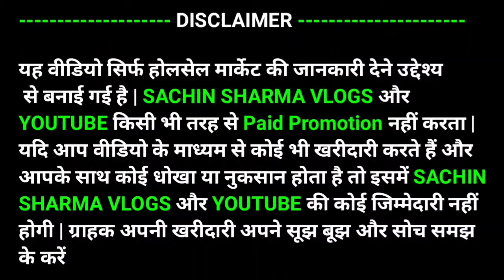Branded Lunch Box & Water Bottles Importer in India | Crokery Wholesale Market in Delhi Sadar Bazar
Shop Address:
Gupta Brothers
49, Khurshid Market, Sadar Bazar, Delhi-110006

यह वीडियो सिर्फ होलसेल मार्केट की जानकारी देने उद्देश्य से बनाई गई है | हमारा चैनल SACHIN SHARMA VLOGS और YOUTUBE किसी भी तरह से Paid Promotion नहीं करता | यदि आप वीडियो के माध्यम से कोई भी खरीदारी करते हैं और आपके साथ कोई धोखा या नुकसान होता है तो इसमें हमारे चेनल SACHIN SHARMA VLOGS और YOUTUBE की कोई जिम्मेदारी नहीं होगी | ग्राहक अपनी खरीदारी अपने सूझ बूझ और सोच समझ के करें धन्यवाद

lunch box wholesale market in delhi
lunch box sadar bazar
sabse sasta tiffin box
lunch box wholesale market
lunch box wholesale
lunch box wholesale price
tiffin box wholesale market in delhi
tiffin box wholesale market in chennai
water bottles wholesale
water bottles wholesale in hyderabad
water bottles wholesale in delhi
water whistling bottles
plastic water bottles wholesale
why water bottles are not allowed in flight
why water bottles are bad
wholesale water bottles in mumbai
sabse sasta water bottles
plastic items wholesale market in hyderabad
plastic items manufacturing business
plastic items wholesale market in chennai
plastic items wholesale market in kolkata
plastic items wholesale market in mumbai
plastic items wholesale market in coimbatore
plastic items wholesale market in vijayawada
plastic items business in telugu
plastic items wholesale market in bangalore
plastic items manufacturing factory
plastic items wholesale business
plastic items wholesale market in indore
water bottles wholesale
wholesale water bottles in chennai
best lunch box for office under 500
borosil lunch box
steel lunch box
milton lunch box
cello lunch box
best lunch box for office
home puff lunch box
best tiffin box recipes
vaya tyffyn lunch box
signoraware lunch box
tiffin box wholesale market
tiffin box wholesale market in mumbai
tiffin box whatsapp status
tiffin box which keeps food hot
tiffin box wholesale
steel tiffin box wholesale in delhi
silver tiffin box wholesale
plastic tiffin box wholesale chennai
which tiffin box is good for health
lunch box wholesale
lunch bag wholesale market
lunch bag wholesale market in delhi
lunch bags wholesale
nayasa container set
nayasa water bottle
cello water bottle
cello water bottle 1 ltr
cello water bottle not working
cello wars
cello wardrobe plastic
cello water bottle price
cello water jug 5 litre. price
cello water bottle unboxing
cello water bottle repair
cello water jug
cello water bottle review
cello water bottle wholesale
cello water bottle ad
cello water bottle 500ml
nayasa idli maker
nayasa electric tiffin box
nayasa gym fit shaker
nayasa plastic drawers
nayasa bathroom set
nayasa mop set
nayasa casserole
nayasa 2 in 1 dustbin
nayasa lunch box
nayasa dustbin
nayasa easy spin mop set
steel lunch box wholesale market in delhi
milton lunch box wholesale market
disposable lunch box wholesale
bottles wholesale plastic
bottles wholesale market
bottle wholesale market in delhi
milton water bottle
milton bottle new ad
milton thermosteel
milton friedman
milton wholesale market kolkata
milton bottle wholesale market
milton bottle
milton electric lunch box
milton danda drawing
milton lunch box
milton gamerz
milton mop with bucket
milton thermosteel flask cap repair
milton thermosteel bottle not working
lunch box wholesale
pencil box wholesale market in delhi
pencil box wholesale
plastic bottles wholesale
plastic bottles wholesale delhi
milton bottles wholesale
nayasa bottle
school lunch box wholesale market in delhi
best lunch box
best lunch boxes for men
best lunch box for kids
best lunch box for school
best lunch box recipes
best lunch box recipes for office
best lunch box in india
best lunch box under 500
best lunch box for college